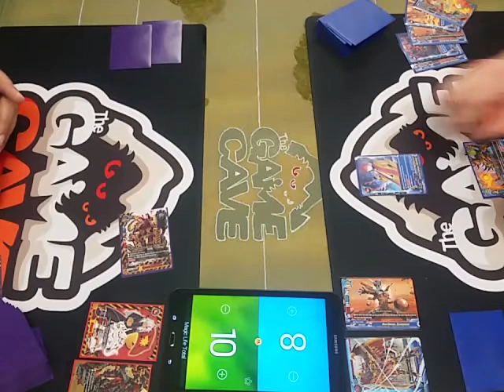Buddy Brawl: Tyrants VS Zetta (Full Fight)